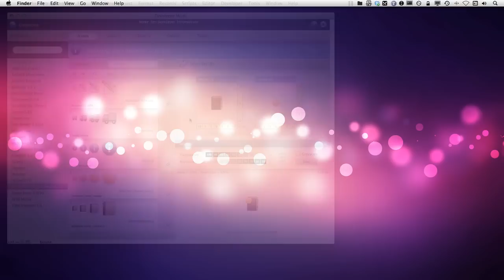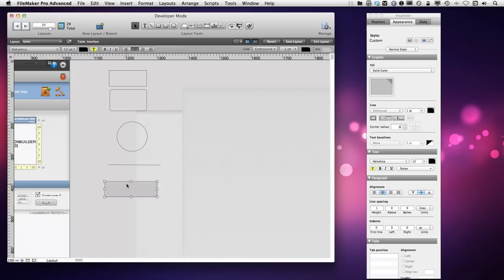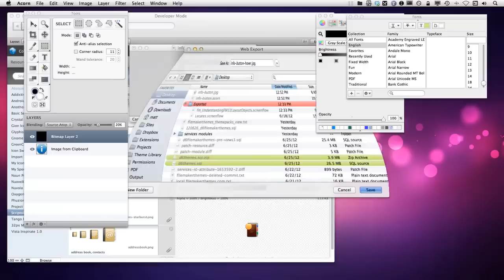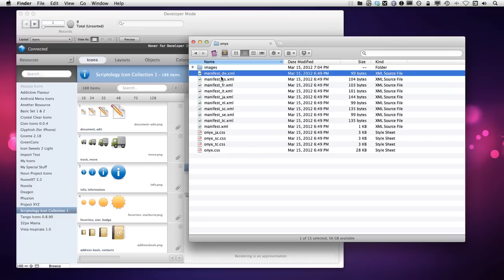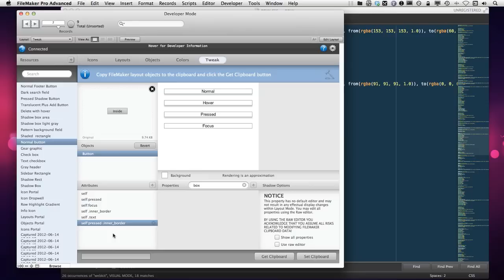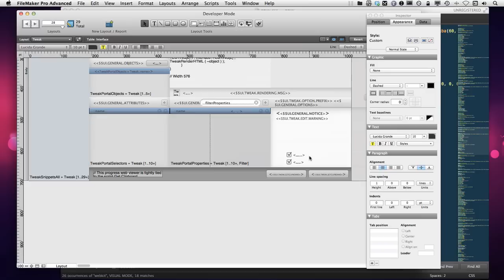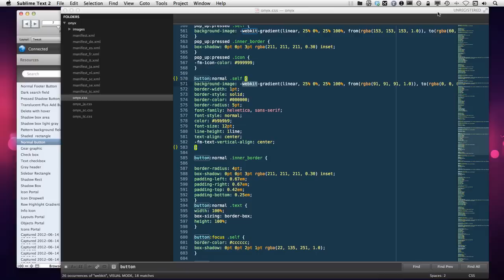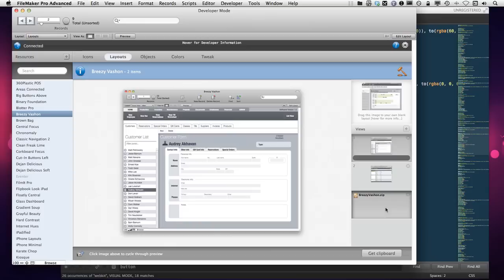FileMaker 12 Layout Objects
- This video is an hour long presentation about what is going on behind the scenes with FileMaker 12 layout objects.